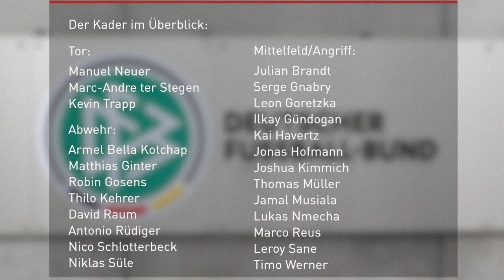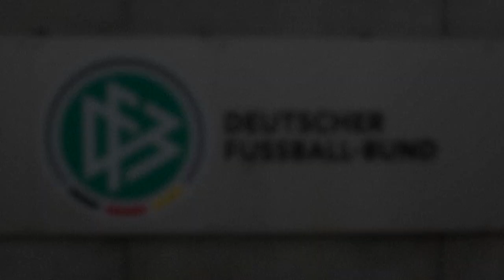Nations League: Flick nominiert Neuling Bella Kotchap | SID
Kein Mario Götze, kein Mats Hummels - dafür aber Überraschungsmann Armel Bella Kotchap: Mit einem Neuling und einem ansonsten komplett auf die WM ausgerichteten Kader bestreitet das DFB-Team seine beiden abschließenden Nations-League-Spiele gegen Ungarn und England.